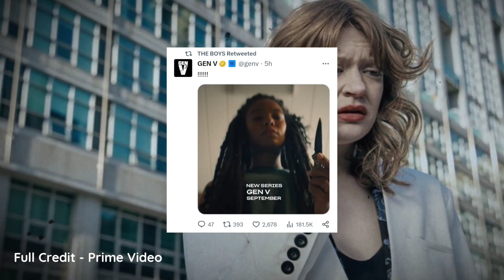The Boys Spinoff Gen V Release Date | Gen V Trailer | Amazon Prime Video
•Top 5 Best Movie and Series list -:

•K-DRAMAS

Your Questions -:

Gen V release date
The Boys spinoff release date
Gen V release window
When is Gen V coming out?
The Boys Spinoff Gen V Release Date
 Gen V Trailer Hindi
Gen V Hindi Dubbed Release Date
Amazon Prime Video release dates
The Boys Season 4 release date
Gen V cast
Gen V plot
Gen V trailer